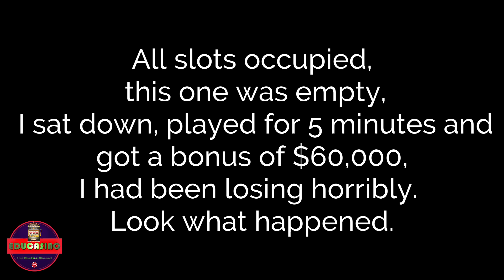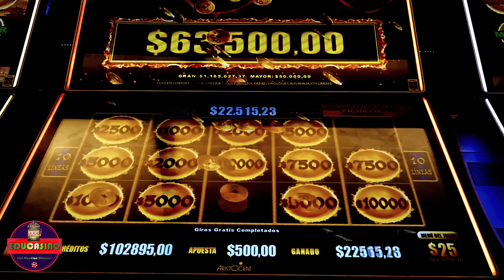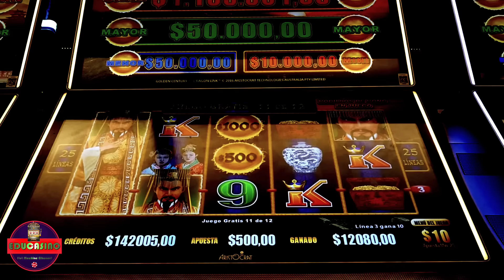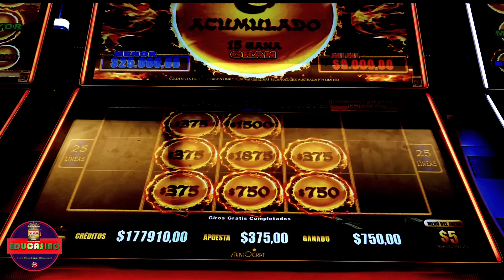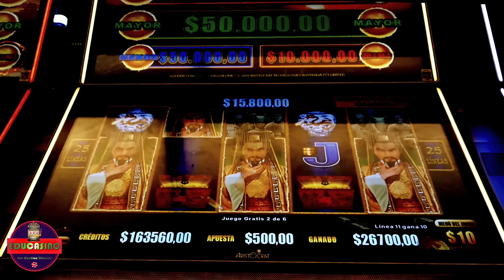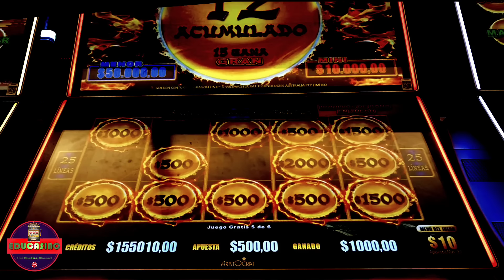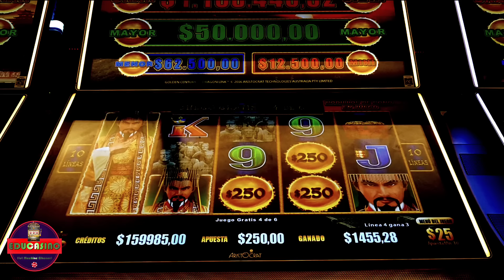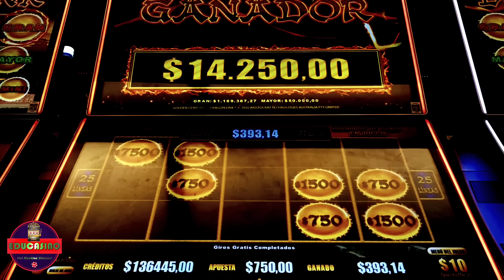💵Look! Summary of a Great Night HUGE JACKPOTS at Dragon Link Slot | Part 1